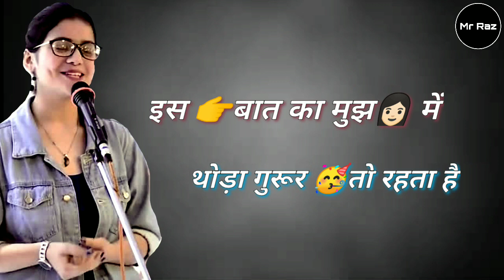Father's Day Special Whatsapp Status || Nidhi Narwal Poetry PAPA || Girl Attitude PAPA || New